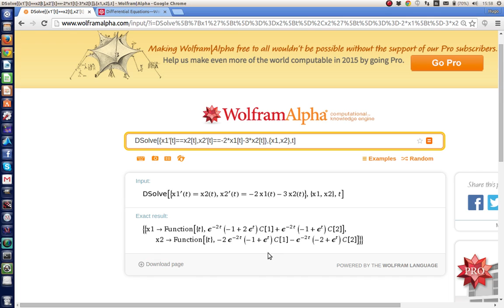Solución de sistemas de EDO en Wolframalpha